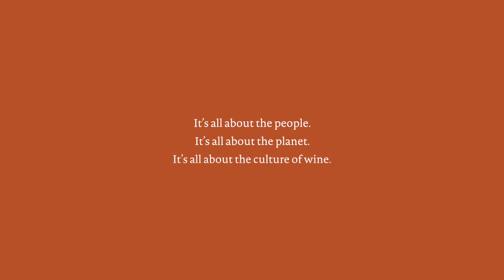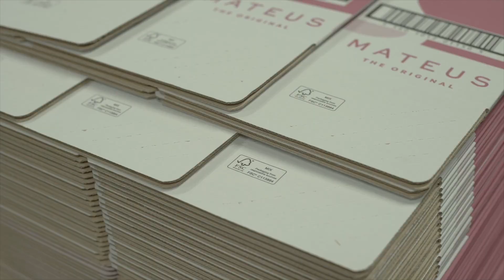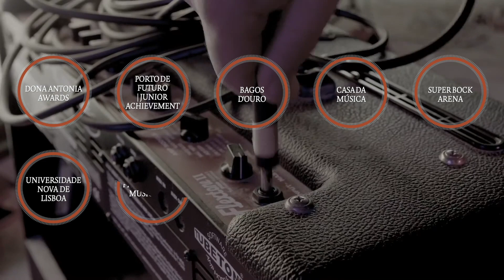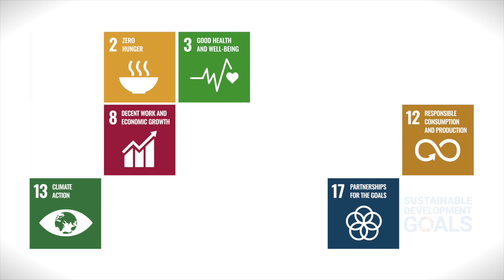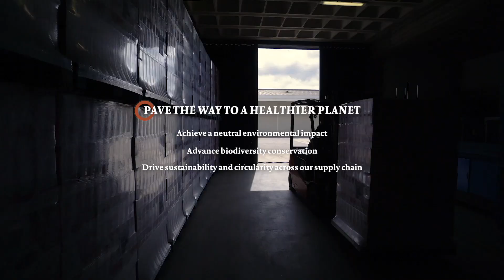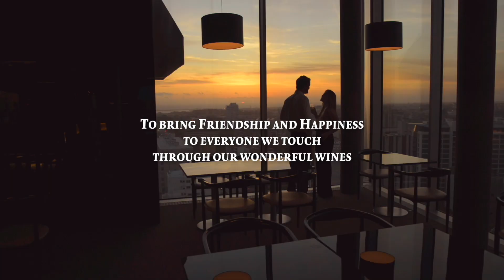Sustainability is part of our history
From the vineyard to the winery, from the laboratories to transportation, from Research & Development to the consumer's table, we daily contribute towards an increasingly sustainable future of wine.